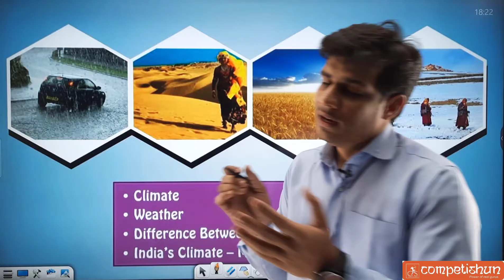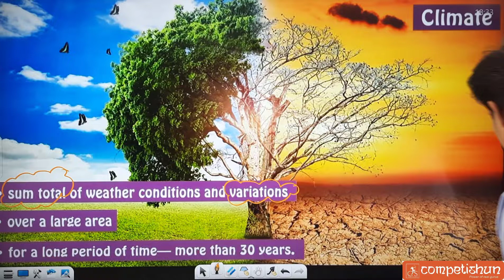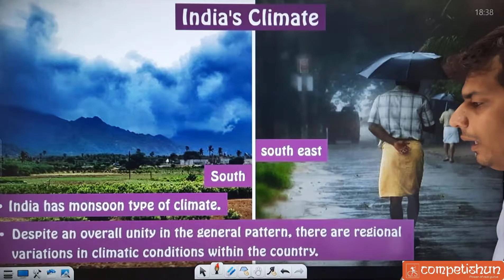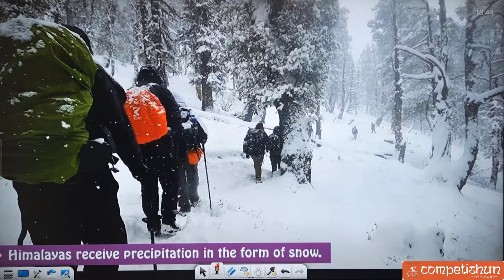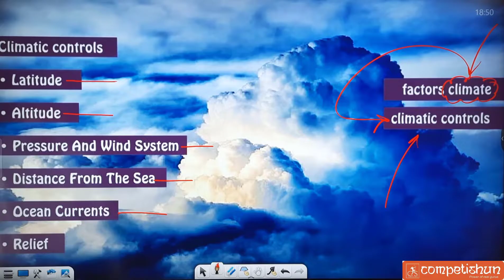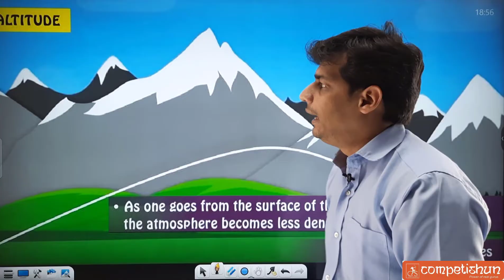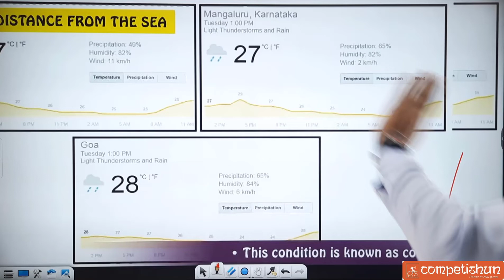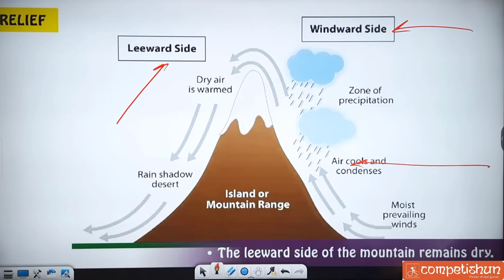Climate Class 9 (L-1) Geography | Weather and Climate | India's Climate | Climatic Control | Factors